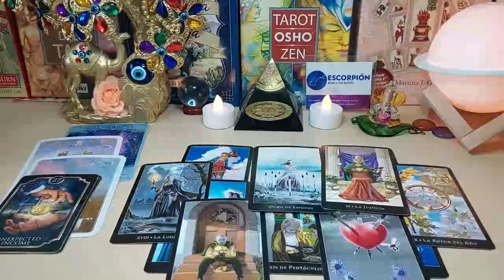SAGITTARIUS 🥷A DECEASED PERSON ASSISTS YOU AND A GUILT YOU HAVE TO LEAVE BEHIND.! JUNE 2024 TAROT